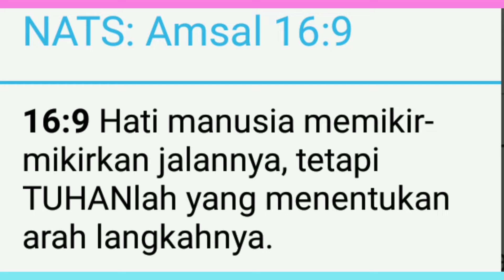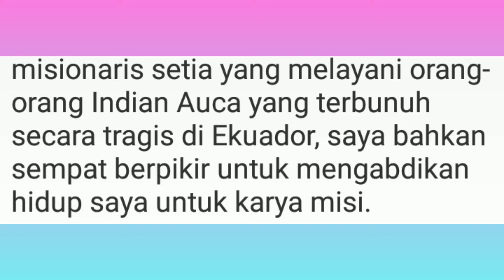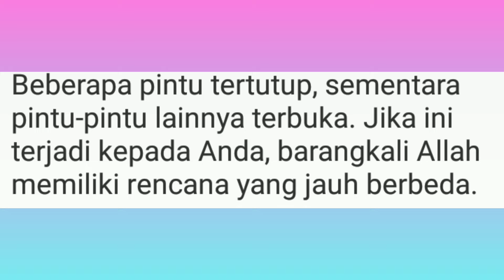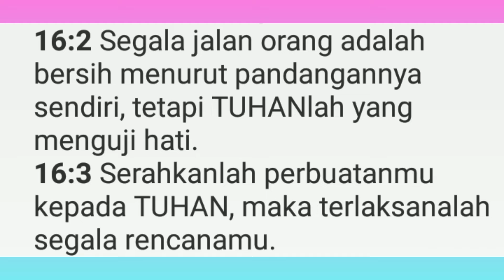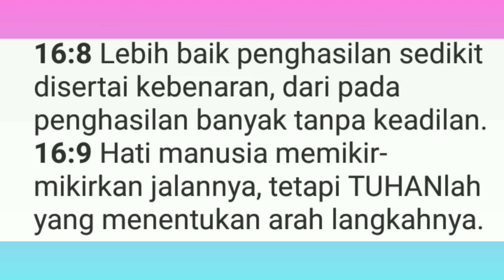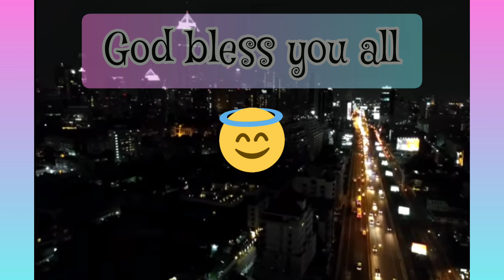RENCANA DAN KENYATAAN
Renungan Harian
Judul :

NATS: Amsal 16 : 9
Hati manusia memikir-mikirkan jalannya, tetapi Tuhanlah yang menentukan arah langkahnya

KE MANA ALLAH MENUNJUK
TANGAN-NYA MEMBUKA JALAN